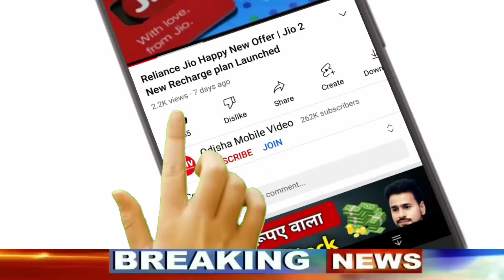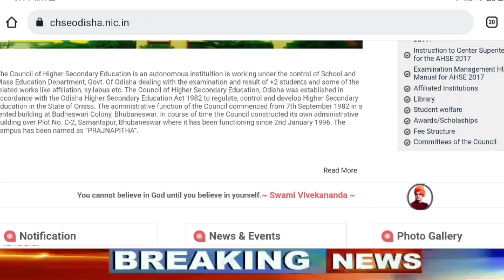Odisha +2 Result 2023 Marking | 12th Class Result 2023 - CHSE Odisha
odisha result
odisha result +2 2023
12th result 2023
india result 12th
chse odisha
Odisha board +2th results 2023
bseodisha.ac.in
Odisha Results